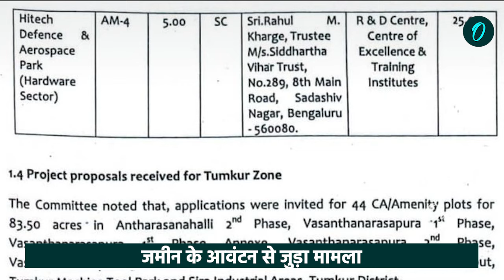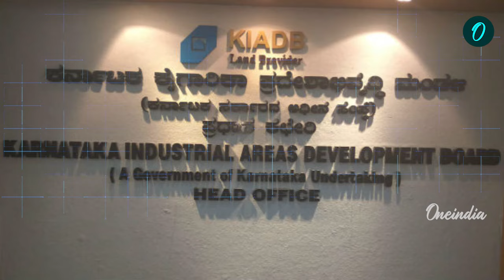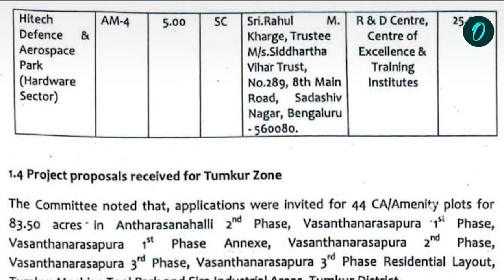Kharge Family: Karnataka में जमीन आवंटन को लेकर खड़गे परिवार पर आरोप | BJP | वनइंडिया हिंदी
Kharge Family: कर्नाटक (Karnatak) में इस वक्त कांग्रस पार्टी (Congress party) के अध्यक्ष मल्लिकार्जुन खड़गे (Mallikarjun kharge) के परिवार पर सवालिया निशान खड़े हो रहे हैं। क्योंकि उनपर एक जमीन क कथित आवंटन (alleged allotment of land) को लेकर उनका नाम जुड़ रहा है।  बीजेपी ने कांग्रेस पर कर्नाटक औद्योगिक क्षेत्र विकास बोर्ड यानि की (KIADB) की एक साइट को कांग्रेस अध्यक्ष मल्लिकार्जुन खड़गे के परिवार के नेतृत्व वाले ट्रस्ट को आवंटित करने में पक्षपात का आरोप लगाया है।